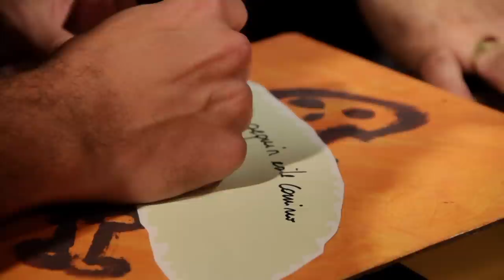Raly Barrionuevo y Lito Vitale - "Ese amigo del alma TV" - Zamba para usted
El cantante y compositor santiagueño interpreta 'Zamba de usted', de Ariel Ramirez y Félix Luna.